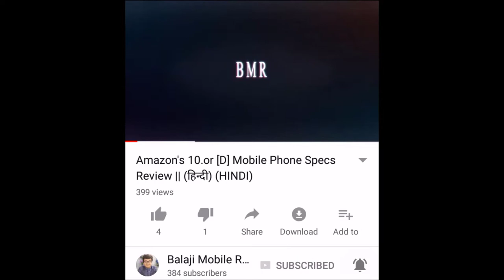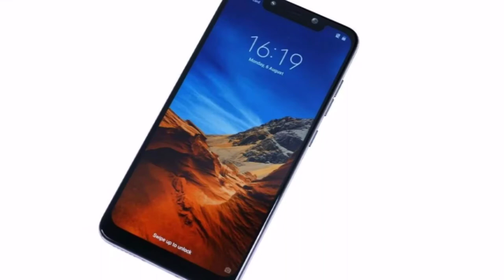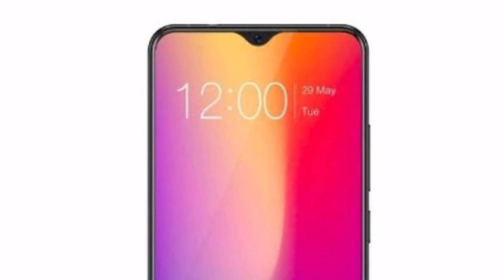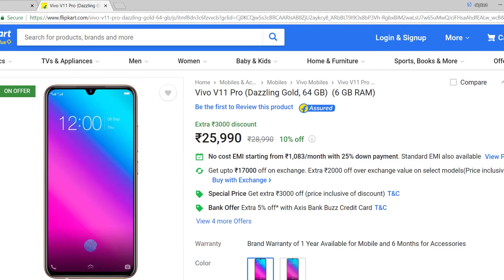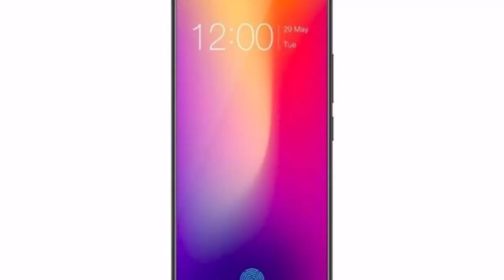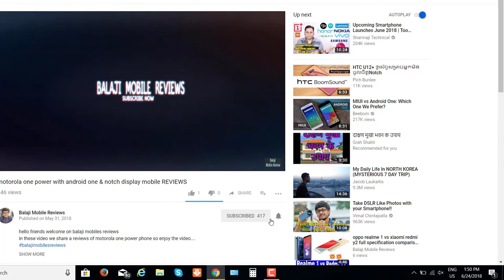Xiaomi Poco F1 Vs Vivo V11 Pro comparison | Xiaomi Won Back My Opinion ??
hello friends on balaji mobiles reviews

in these video i want to share a caparison video b/w Xiaomi Poco F1 Vs Vivo V11 Pro comparison

let's talk first  Xiaomi Poco F1
Quite Big Screen 6.18 in
Reading, browsing internet and watching videos is more pleasing experience on a bigger screen.

12 MP + 5 Mp Dual camera is useful in enhancing certain effects like blur, zoom and wide angle photos.

20 MP Front Camera enables you to take your own photos and do video calling (on supported devices).

Now let's talk first Vivo V11 Pro

Quit Big screen 6.49 in

12 MP + 5 Mp Dual camera is useful in enhancing certain effects like blur, zoom and wide angle photos.

25 MP Front Camera enables you to take your own photos and do video calling (on supported devices).

Xiaomi Poco F1 Vs Asus Zenfone Max Pro M1 6Gb Ram Comparison | Both phones are hurricane ??